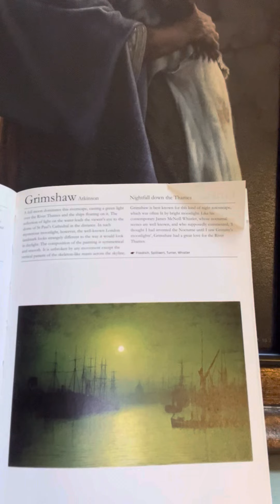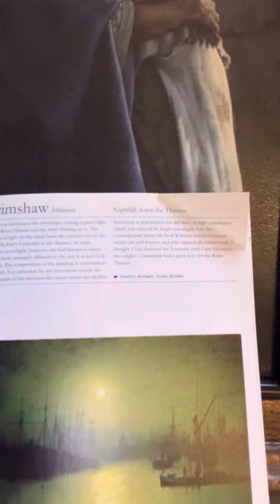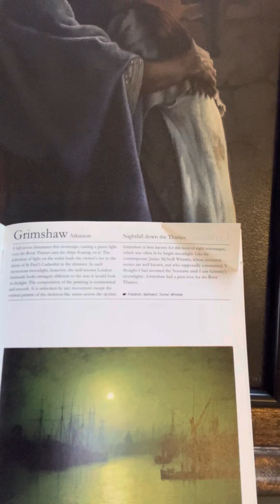Dean Moorehead's Morning Devotion, Monday, August 22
Taking Christ’s body into our body.
If Dean Moorehead’s morning devotions are a blessing to you and you are able give, giving by phone is easy. Just text “jaxcathedral $(amount)” to 73256